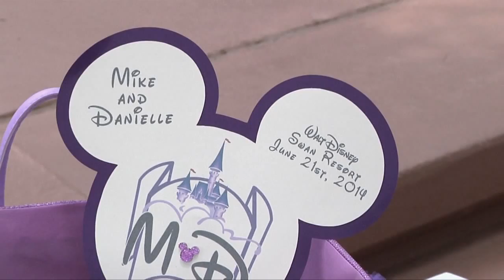Danielle & Mike's wedding at Disney's Swan and Dolphin Resort in Orlando Florida